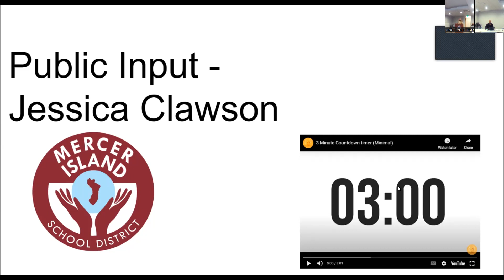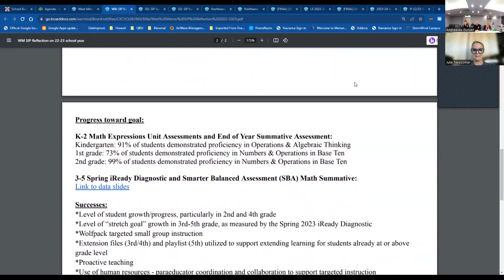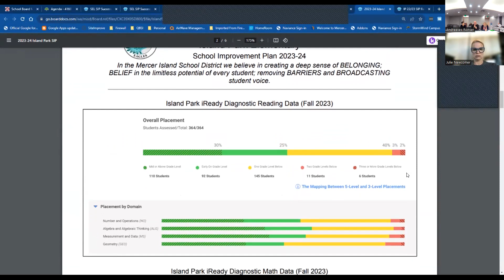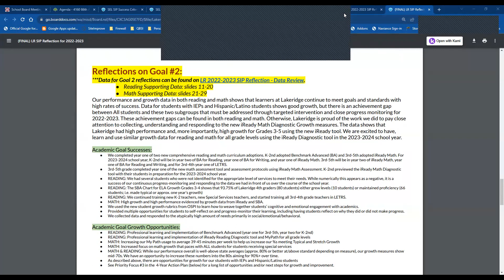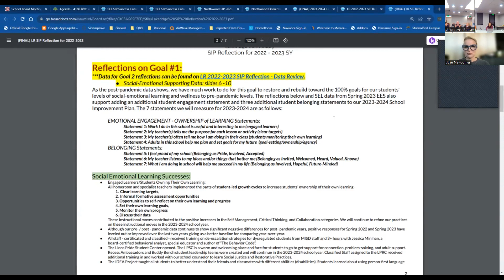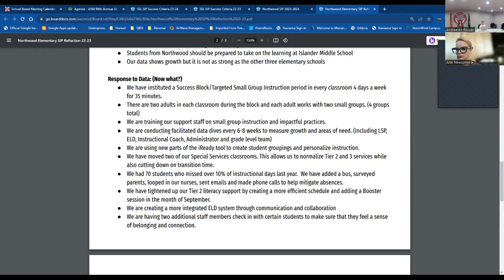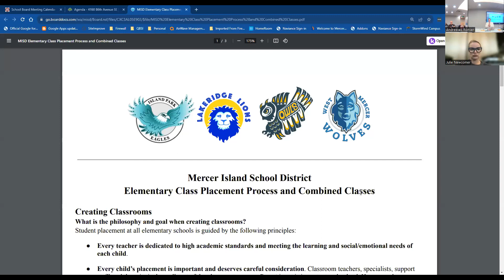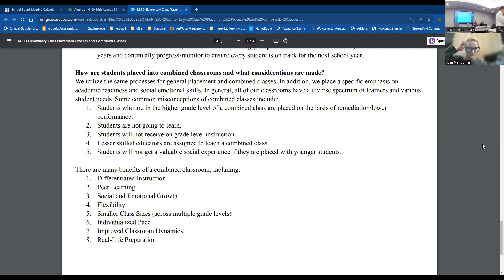MISD Regular Meeting 2023-11-9